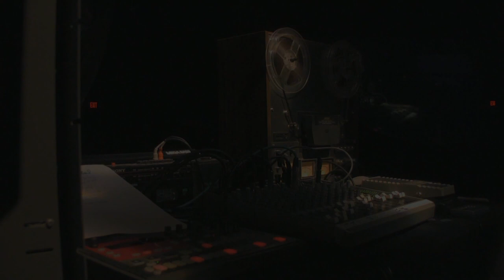This Loopy World Pt. 4 - This Loopy World.mov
This Loopy World Part 4/5

Excerpt from Show Program:

Loops are all around us. They exist in a variety of forms
that we often don't even acknowledge. For example, the
"simple" cycle of waking up, going to work and returning
to bed is a loop-based process. You can learn a lot
from examining these processes. Studying loops can
help us realize when events in life have become mundane,
provide us with new methods for making decisions
and most importantly, give insight into new ways of
looking at the surrounding world.

I have spent the past 8 months looking at loops and
how they impact different ideas, concepts and processes.
There are countless examples in music, philosophy,
religion, art, engineering, science, pop culture and
day-to-day life. They have provided me with a new lens
through which I examine the world. I now approach
even the simplest daily tasks differently and the effect on
my life has been profound.

The musical, audio and visual works here represent the
beginning of my exploration of loops and loop-based
processes (repetitive tasks that are implemented over
and over again to achieve some result). All of the compositions
were created using loop-based processes.
These processes required me to put myself under the
same set of conditions every time I composed a piece. In
addition, many of the pieces use loops as a means for
audio and visual creation. I look forward to delving
futher into the land of loops as I experience this loopy
world.